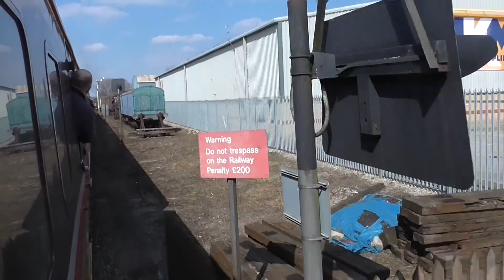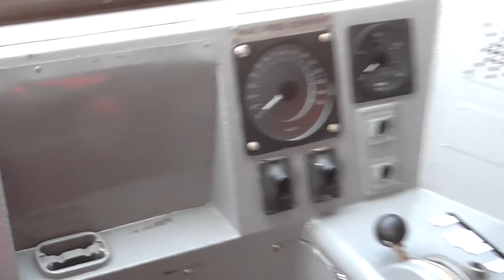The Mid Norfolk Railway Diesel Gala 02/04/16